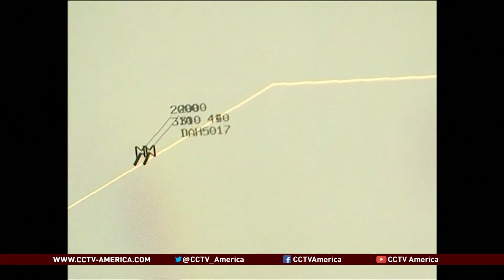Air Algerie Flight AH5017 crash site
French soldiers secured one of the black boxes from the Air Algerie Flight AH5017 wreckage site in a desolate region of northern Mali on Friday, French President Francois Hollande said. Terrorism hasn't been ruled out as a cause, although officials say the most likely reason for the catastrophe that killed all onboard was bad weather.